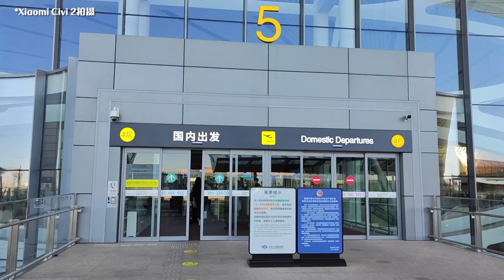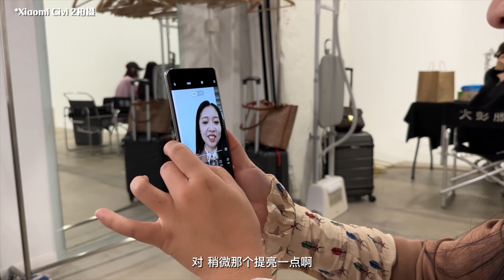「vlog」小米Civi2体验：人在囧途之Eva的疯狂追机旅程！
本期视频带大家体验最新发布的小米Civi2，我拿到的是和Hello Kitty合作的「小白裙」配色，在外观上依旧延用了Civi家族化设计轻薄的手感，前置影像上采用双3200万像素同Sensor居中主摄。我拿着它出差一天看看它的日常表现如何？能否赢得女孩子的芳心呢？

推荐海外用户购买视频里产品的地方，搜然后选择好的信誉的商铺